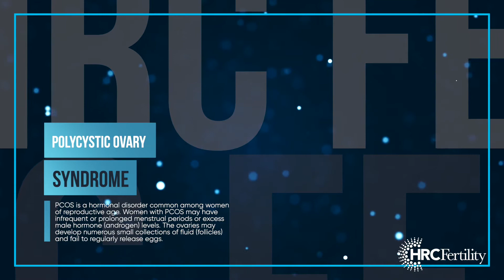Dr. Coffler: PCOS and Fertility Treatments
In honor of PCOS Awareness Month, Dr. Mickey Coffler explains the disorder and how it impacts fertility in his latest ‘HRC Cares’ video.